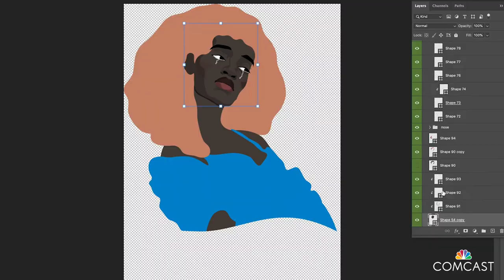Meet Monica Ahanonu | Connection Through Creation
LA-based illustrator Monica Ahanonu discusses her creative process and the role that different emotions play in social movements. Learn more about her artwork and her original piece created in celebration of BlackHistoryMonth.